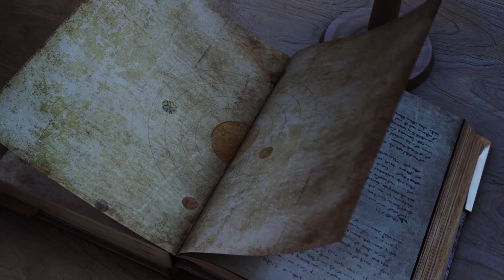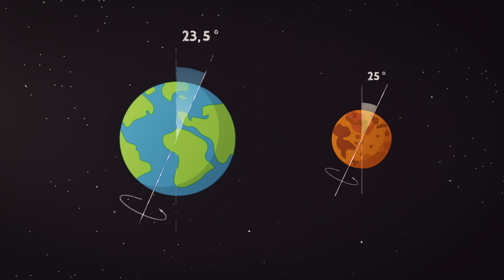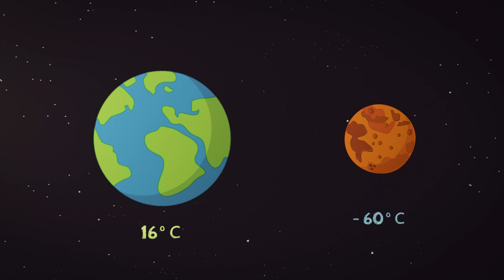برنامج_السديم : تذاكر للمريخ (الحلقة 28)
منذ سنوات طويلة والبعثات الألية تغزو كوكب المريخ...روبوتات تتجول على سطحه ومركبات تدور في محيطه، تجمع المعلومات، تجري الأبحاث، وترسل الصور للعلماء الذين يتوقون لكشف غموض الكوكب، فهل ستكتفي البشرية بما تنقله لنا تلك الروبوتات أم أن الطموح سيحملنا في تحدٍ جديد للكون الواسع؟

قناة العرض: تليفزيون دبي
وقت العرض: الساعة ٧:٢٠ مساءً بتوقيت الإمارات
٦:٢٠ مساءً بتوقيت السعودية